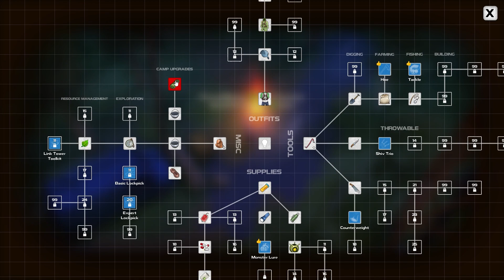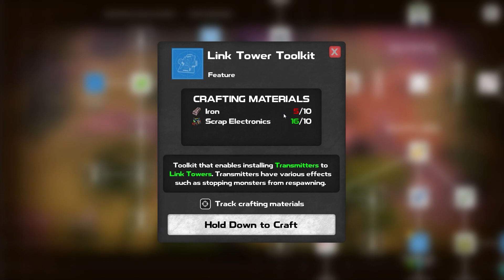Artık Tüm Kuleler Aktif | DYSMANTLE Türkçe Oynanış | 7. Bölüm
⏬ Kanaldaki serilere bakabilirsiniz ⏬

Oyunun konusu

BURUK KIYAMETE HOŞ GELDİNİZ

Uzun yıllar sonra sığınağından çıkıyorsun ve seni cesur, yeni bir eski dünya bekliyor. Öyle bir dünya ki iğrenç, nahoş yaratıklarla dolu. Dünyada tek bir insan evladı dahi kalmamış. Bu dünyaya artık doğa hüküm sürüyor. Ve dünya daha da fenalaşacak.

Bu berbat adadan kaçmanın bir yolunu bulmalısın. Ama öncesinde buruk kıyametin tadını çıkar.

◆ Malzeme toplamak için doğru aletleri kullanarak dünyada bulunan nesnelerin %99'dan fazlasını 💥 Parçala. Seni engelleyecek hiçbir şey yok.

◆ Kıyamet sonrası çağının iğrenç ve nahoş yaratıklarıyla 🔪 Savaş (ya da kaç).

◆ Elle tek tek oluşturulmuş açık dünyayı ve bu dünyanın barındırdığı gizemleri 🌵 Keşfet.

◆ ⛺ Hayatta kal. Bölgeyi canavarlardan temizle ve ele geçir.

◆ Varlığını ortaya koymak için karakollar 🔨 İnşa et.

◆ Kalıcı silahlar, aletler, kıyafetler ve eşyalar 💎 Üret.

◆ Tehlikeli hayvanlar 🐫 Avla ya da kıyamet sonrası hayvanat bahçesi kurmak için onları evcilleştir.

◆ Egzotik bitkiler 🌱 Ek ve olgunlaşan ekinleri hasat et.

◆ Eskilerin Mezarlarında bulunan yer altındaki ve üstündeki bulmacaları 🏆 Çöz.

◆ Islak yüzeyin altındaki pullu, gözü açık şeyleri 🎣 Tut.

◆ Kalıcı istatistik ve yetenek geliştirmeleri için lezzetli yemekler 🍰 Yap.

◆ Garip adanın gizemlerini 🗿 Aydınlat.

KIYAMET SONRASI RAHATLIĞI

Eskilerden kalma harabeleri araştır, ileri teknoloji çağından kalma teknolojileri keşfet. Saldırgan çevreye karşı teknolojik avantaj sağla. Ya da derinlere inerek eskilerin mezar odalarında saklı kalmış kayıp bilgileri yeniden edin. Neredeyse büyüsel özelliklere sahip malzemeleri ele geçir ve onları inanılmaz derecede güçlü donanımlar üretmek için kullan.

ÜRET VE KUŞAN!

Doğru teçhizatla dünyadaki nesnelerin %99'undan fazlası parçalarına ayrılabilir. Parçala ve eski dünyanın özü olan plastikleri, kauçukları ve metalleri topla. Toplanacak epey miktarda farklı malzeme var. Kalıcı eşyalar ve geliştirmeler üretmek için Tarifler bul.

AÇIK DÜNYAYI KEŞFET

Her tarafı elle oluşturulmuş geniş açık dünyayı keşfet ve varlığını ortaya koymak için Karakollar inşa et. Parsel parsel toprağı geri al. Gizli hazineleri bul, uzun zaman önce unutulmuş bulmacaları çöz. Adadan kaçmanın bir yolunu bul.

SAVAŞ YA DA KAÇ?

Kıyametten sonra dünyayı iğrenç yaratıklar bastı. Nahoş bir şey vahşi yaşamın büyük bir bölümünü ve adanın eski yerlileri olan insanları etkileyerek onları saldırgan, hayvansı yaratıklara dönüştürdü. Onları öldür ve üzerlerindekileri yağmala. Organlarını çıkar ve onları ebedi istirahate yatır. Ya da kaç ve güçlenince geri dön. Çeşitli yakın menzilli ve uzak menzilli silahları kullanarak savaş. Tuzaklar kur, canavarları üzerlerine çek. Elinden geleni ardına koyma.

GELİŞ, AÇ KALMA!

Sadece mevcudiyetini korumak için savaşmayacaksın. Bu aç kalma üzerine bir oyun DEĞİL. Sırf ölümün kaçınılmaz öpücüğünü ertelemek adına doymak bilmez açlığını bastırmak için lezzetli hamam böcekleri arayıp durmayacaksın. Asla açlıktan ölmeyeceksin. Daha da güçlenip kalıcı geliştirmeler açacaksın. Dünya tehlikeli bir yer ve arada bir geri adım atman gerekecek ancak nihayetinde galip geleceksin.

Buruk kıyametin tadını çıkar.

dysmantle
dysmantle oyna
dysmantle türkçe
dysmantle türkçe oynanış
dysmantle walkthrough
dysmantle gameplay
dysmantle oynanış